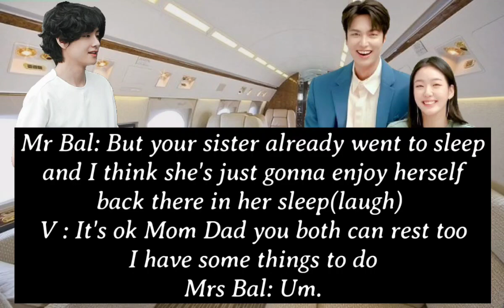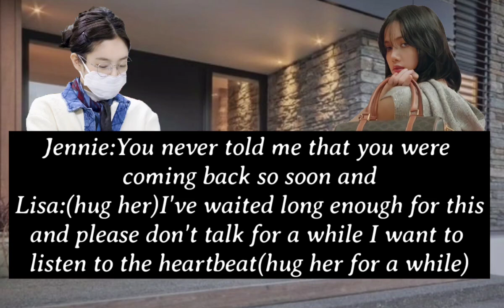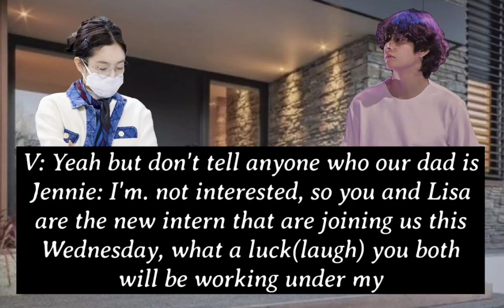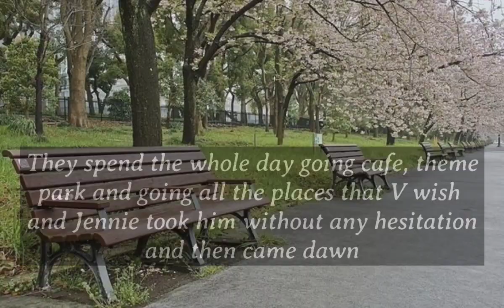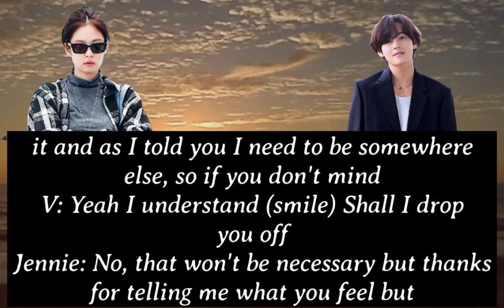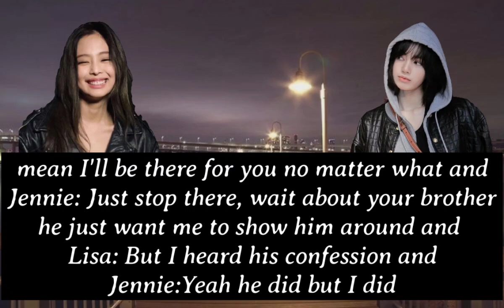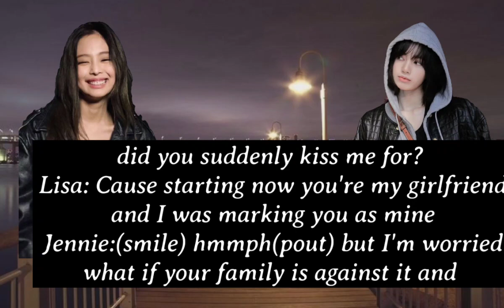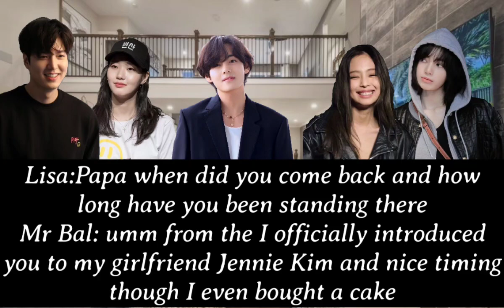Falling for His Twin- Jenlisa